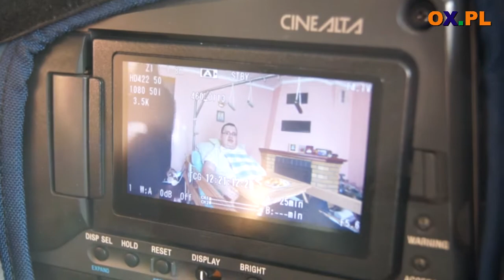Szcześniak zaśpiewał dla Adriana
Zamieszania w Cieszyńskim teatrze w piątkowy wieczór było sporo, bo też niecodzienny był to koncert. Wystąpił tutaj Mieczysław Szcześniak. Artysta w charytatywnym koncercie zaśpiewał dla Adriana Andrzejewskiego, który w ubiegłym roku w wyniku wypadku stracił rękę. Teraz zbiera na protezę. Dobrego humoru podczas wieczoru nie odebrał nawet brak prądu, który spowodował, że koncert rozpoczął się z ponad półgodzinnym opóźnieniem.
Adrian nie spodziewał się, że aż tyle osób pojawi się na koncercie, który zorganizowano dla niego. Teatr wypełniony był po brzegi. Przyciągnęła gwiazda, ale też chęć wsparcia w potrzebie chorego. Do Adriana co rusz ktoś podchodził i życzył zdrowia.
To pierwszy tak duży koncert dla potrzebującego, ale rodzina myśli już nad kolejnymi wydarzeniami. Być może będzie to spotkanie z kabaretem. Jest też szansa, że o potrzebach dowie się więcej osób. Po naszym materiale, (zobacz Adrian zbiera na protezę) do rodziny Andrzejewskich zgłosiła sie redakcja programu Dzień Dobry TVN. Ekipa przez dwa dni gościła domu Adriana. Program ukaże się najprawdopodobniej 25 marca.